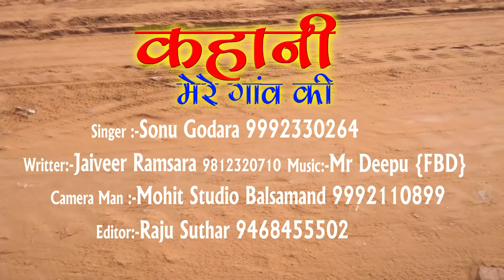आपकी भी आँखें खुल जाएगी इसे सुने | कहानी मेरे गांव की | Sonu Godara | Parmatma Bhajan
A Presenting New Heart Touching Rajasthani God Song आपकी भी आँखें खुल जाएगी इसे सुने | कहानी मेरे गांव की | Sonu Godara | Parmatma Bhajan.

LIKE || SHARE || COMMENT जरूर करें

BHAJAN : Kahani Mere Gaam Ki, Karni Hai To Aakar Data

SINGER : Sonu Godara Mahrana 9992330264

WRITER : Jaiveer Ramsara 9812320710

CEMARA :Mohit Studio Balsamand 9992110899

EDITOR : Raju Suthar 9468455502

CATEGORY : Latest New Devotional Bhakti Songs

© PRESENTS & COPYRIGHT By Jugni Series.